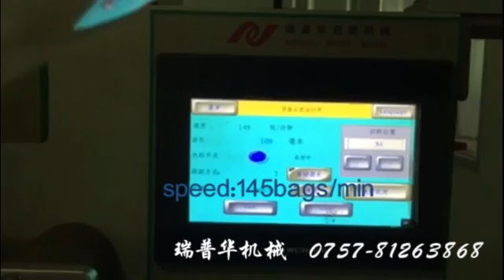Moon cake packing system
Rapidpack is specializing in manufacturing all types flow packing machine and food production and packaging system.

More details please contact Lotus Chen.
Skype: lotuschen5